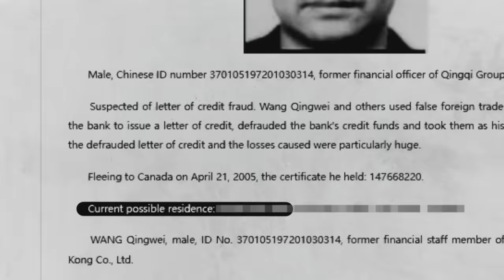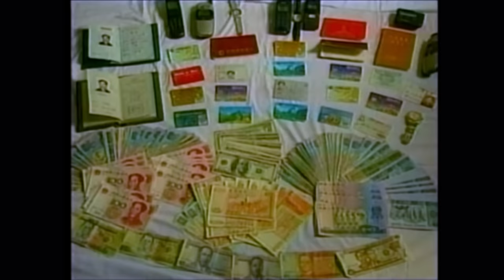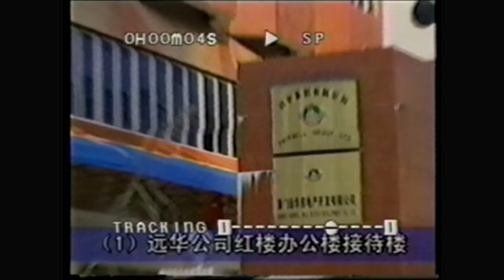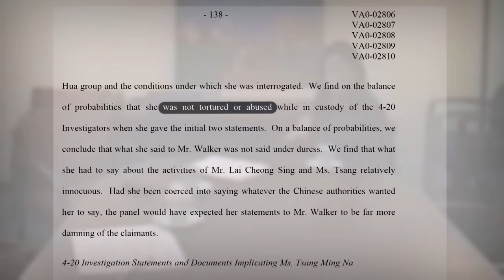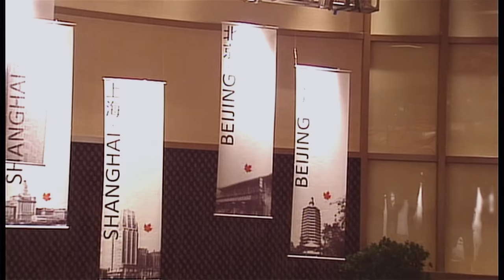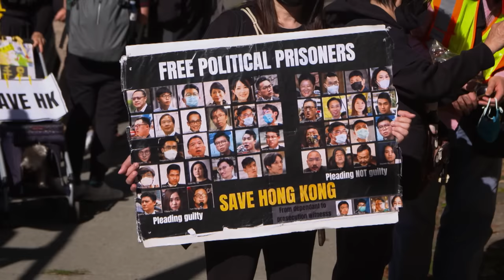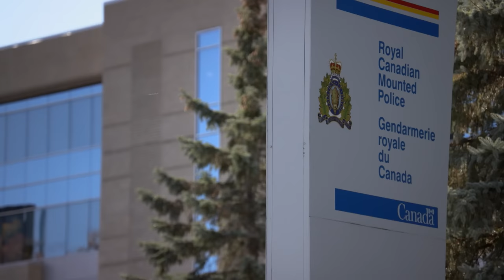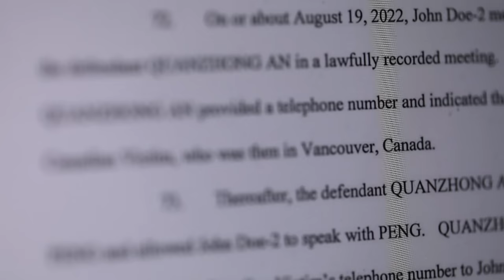How Canada co-operates in China’s hunt for supposed fugitives - The Fifth Estate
The Fifth Estate’s Bob McKeown goes behind the rhetoric about Chinese police stations in Canada to reveal that the government and the RCMP have long co-operated in China’s hunt for supposed fugitives in this country.

00:00 - Intro
02:01 - Key cases and a history
12:48 - Canada-China relations
23:54 - The cost of collaboration
34:12 - Meeting a Canadian victim

About The Fifth Estate: For more than four decades, The Fifth Estate has been Canada's premier investigative documentary program. Hosts Bob McKeown, Mark Kelley and Steven D'Souza continue a tradition of provocative and fearless journalism. The Fifth Estate brings in-depth investigations that matter to Canadians — delivering a dazzling parade of political leaders, controversial characters and ordinary people whose lives were touched by triumph or tragedy.

Lessons Not Learned

producer/director
Scott Anderson

writer
Bob McKeown
Scott Anderson

associate producer
Matthew Pierce

video editor
Loretta Hicks

additional research
Joseph Loiero
Eva Zhu

cinematography
John Badcock CSC
Jonathan Castell
Joe Fiorino
Andy Hincenbergs
Mehrdad Nazarahari
Jason Pope

archival material
CP Images
China Daily
CGTN
C-SPAN
CCTV
Getty Images
ParlVu
Reuters
US Department of Justice

special thanks
CBC News Vancouver

graphic designer
Froilan Untalasco

graphic director
Jeff Goldhar

visual research
Leslie Morrison

media management
Astoria Luzzi

post audio
Ron Searles

colourist
Scott McIntyre

rollout producer
Leanne Stepnow

social media producers
Alex Migdal
Britt Purdy

digital producer
Janet Davison

theme music
Steve D'Angelo

project manager
Victor Kerr

resource coordinators
Marc Cormier
Sam Nar

associate director
Nanci King

packaging editor
Alessia Protomanni

coordinating associate director
Rhonda Kirkpatrick

senior producer
Emmanuel Marchand

executive producer
Allya Davidson